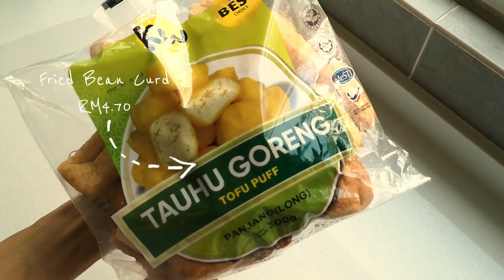Simple Dinner Idea | Grocery Haul with Price | Homemaking Vlog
Welcome back to my homemaking vlog! For today vlog, I start with a grocery haul where I will show you all the items I picked up and share their prices. After that, I will portion out, pack and store the ingredients to keep everything organized and fresh.

For dinner, I am cooking ABC Soup and air-fried wings, served with rice. Plus I also make some homemade peanut butter.